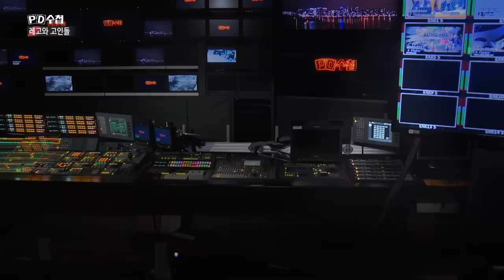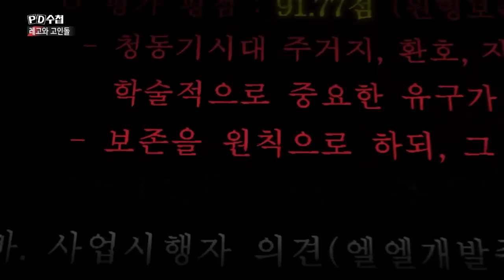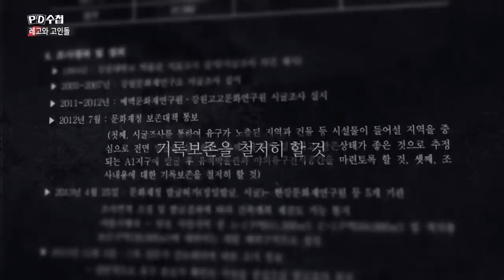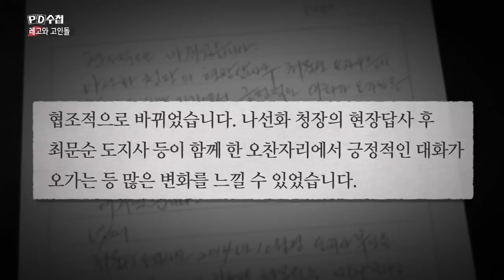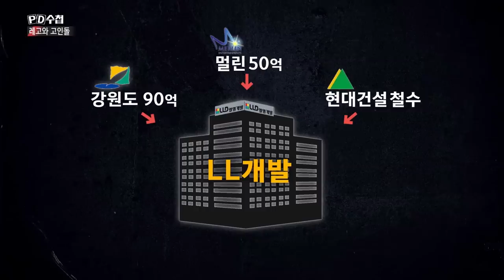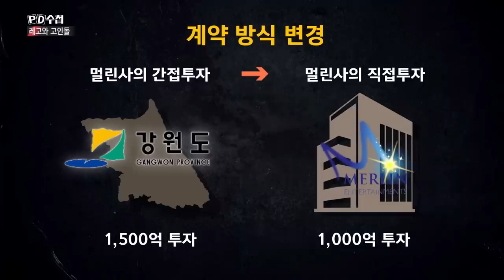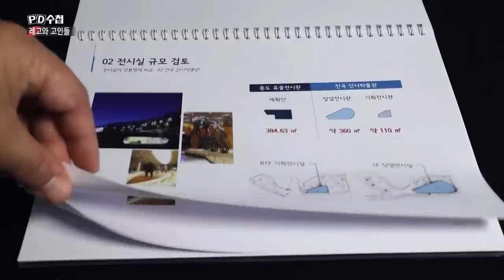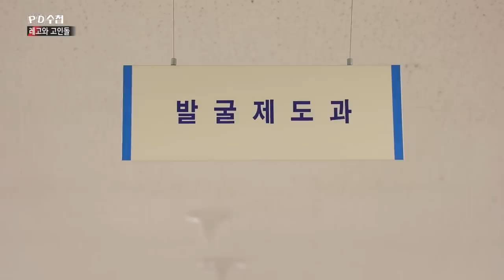[FULL] 레고와 고인돌_MBC 2019년 11월 5일 방송